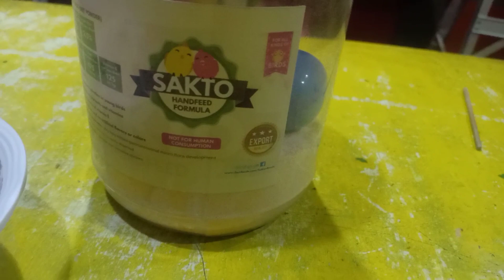How to train & tame a Cockatiel?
This video I will show how take good care, of my Cockatiel and at the same constant indoor recall training, not only feeding twice a day but giving time for bonding to gain trust both of you.